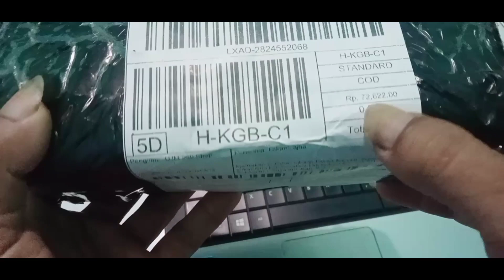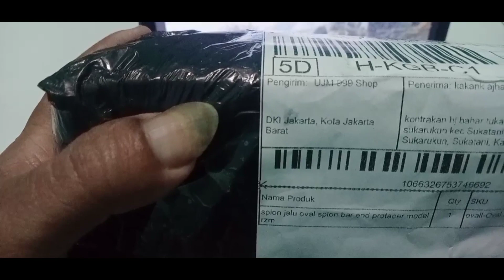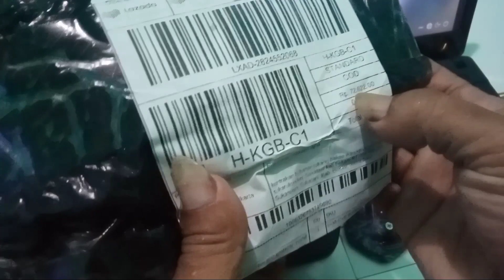spion bar end Yamaha Vixion unboxing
sepion jalu protaper,spion bar end
sepion jalu buat motor Vixion, modifikasi motor Yamaha Vixion,unboxing lajada, modifikasi motor Yamaha Vixion advance

nah kali ini saya mau unboxing sepion jalu protaper dari lajada,buat motor sport Vixion advance,